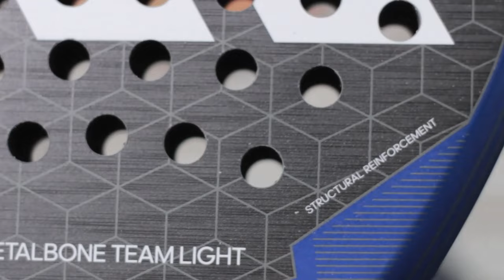PALAS ADIDAS METALBONE 2024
Te presento un review rápido de las nuevas palas 2024 de adidas, en esta ocasión revisaremos las palas de la familia Metalbone, desde la básica hasta la profesional de Ale Galán.